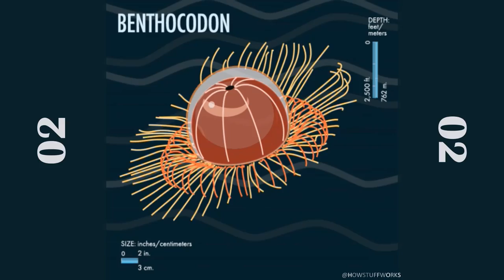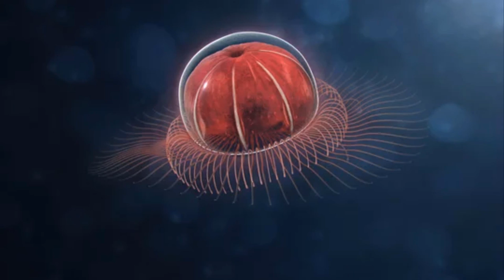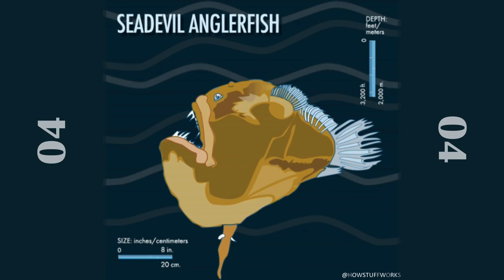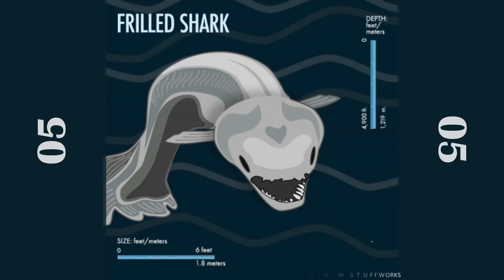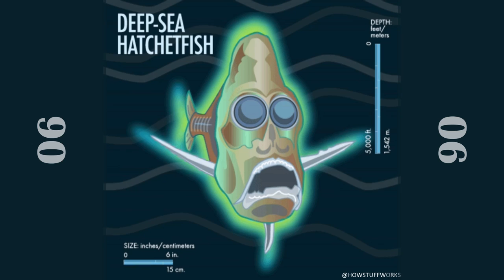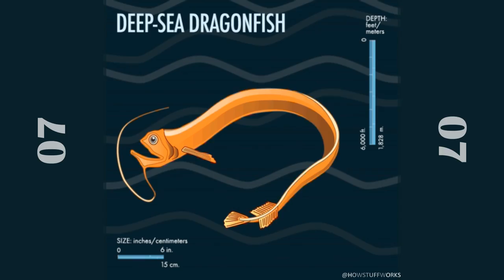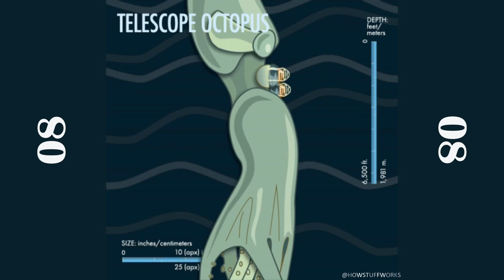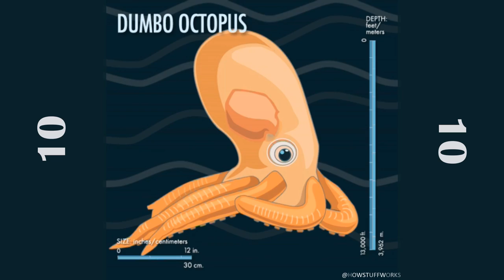10 Weirdest Creatures From Marianas Trench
The Marianas Trench possesses some of the scariest and weirdest creatures on the ocean. Due to its high pressure and absense of light, these aquatic creatures adapt in abnormal way. We have not even discovered 1% of its total flora and fauna, so here is a list of the 10 weird creatures ever encountered by humans deep down the trench.